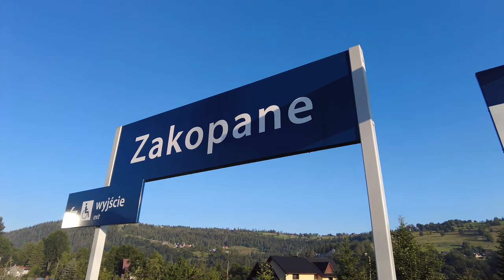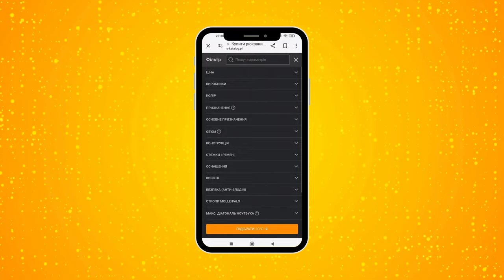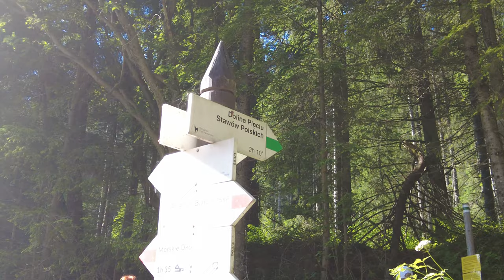Посетили самые КРАСИВЫЕ места Польши! Морское Око, Татры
Как прошёл наш поход в польские Татры? Сколько это стоило? И за что я полюбила Польшу еще сильнее?💛

Тайм коды:
0:00 Наш план на поход в польские горы
0:23 Как мы добирались до Татр?
1:51 Начинаем путь к Морскому Оку
2:31 Про пешеходные тропы и историю ТНП
3:30 Попали на сказочную дорожку! 1,5 ч в пути
4:42 Почему поляки могут НЕ выезжать из страны?
5:14 Последняя остановка перед главным озером + лайфхак
6:33 Впечатления от Морского Ока!
7:21 Факты про озеро: ледник, глубина, штраф, кони
7:59 Невероятный цвет воды / Главный минус места
8:52 Что с инфраструктурой?
9:49 Поднимаемся ко второму озеру (сложно, но..)
10:35 Черный став: Чем удивляет?
10:59 Рысы - самая высокая точка Польши
12:02 Встреча с бурым медведем
12:25 Как подготовиться к походу в Татры?
13:25 Подвожу итоги: впечатления от горной Польши
15:22 Сколько стоило наше приключение?

💛 Привет! Я Катя и ты находишься на моём уютном канале про жизнь в Европе. Здесь я показываю атмосферу красивых и интересных мест Украины, Дании, Болгарии и Польши (тут мы сейчас живём). Мы с Андреем - моим молодым человеком - работаем удалённо и не любим сидеть на одном месте, поэтому каждые пару месяцев переезжаем в новый город. Отсюда родилась ещё одна полезная рубрика - комплексные обзоры на жизнь в каждом городе. Наша цель - влюблять вас в путешествия, делиться своим опытом и вдохновлять изучать мир, начиная с малого.

Буду рада ближе познакомиться с тобой через другие каналы связи!

Здесь я делюсь своей жизнью, мыслями и интересующими темами. Самая актуальная информация о нашей жизни именно тут
Наше с вами общее пространство, где я транслирую свою жизнь и открыто показываю закулисье работы над Ютуб каналом